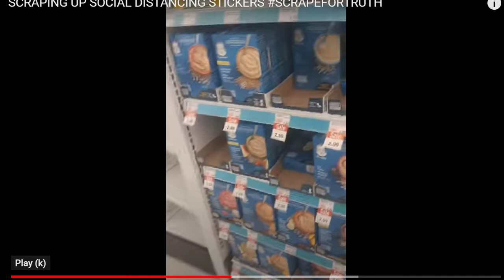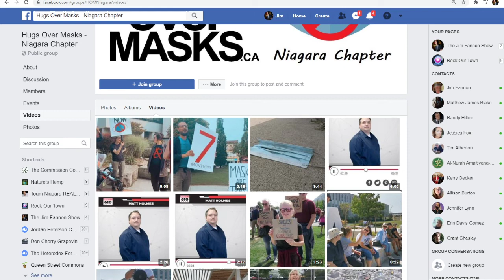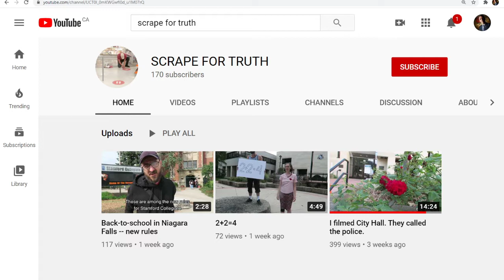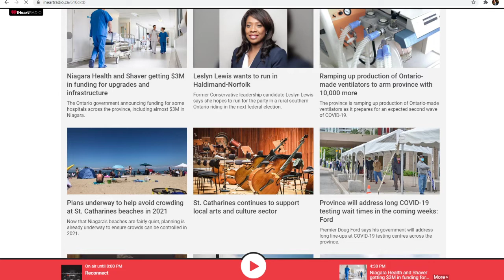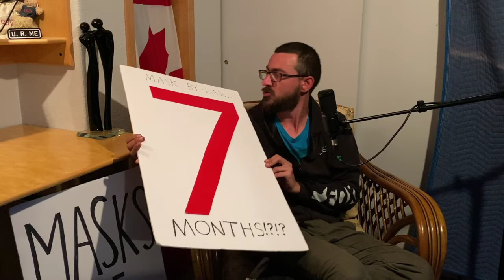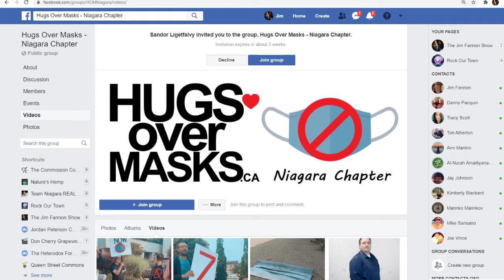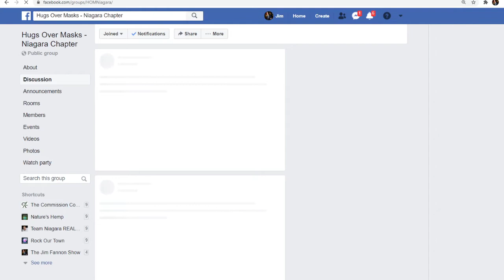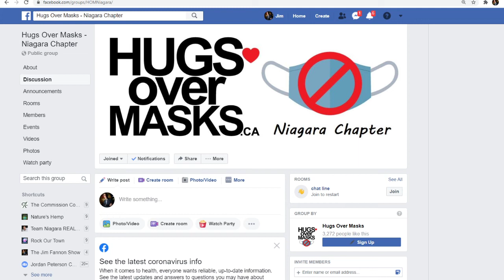Anti-masker Sandor Ligetfalvy Hugs Over Masks - Niagara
Anti-masker Sandor Ligetfalvy Hugs Over Masks - Niagara. Sandor is a 37 year old, Journalism-Print Niagara College graduate. He worked in marketing and graphic design. Also the Brock BUG. He recently started video game company before the lockdowns crashed the economy.